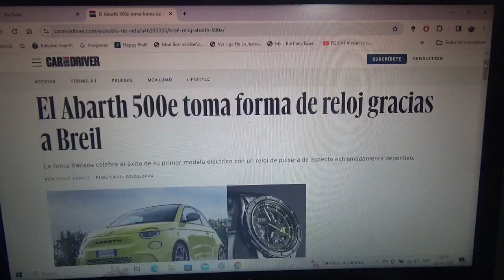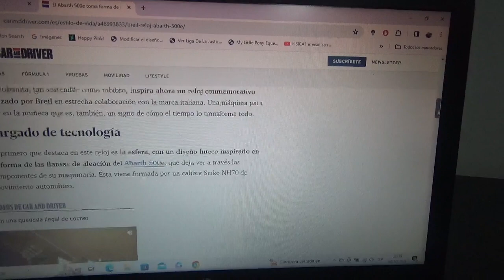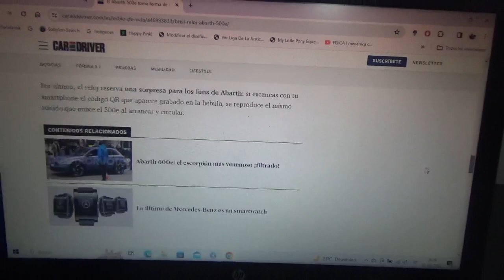El nuevo Abarth 500e también es un reloj de lujo gracias a Breil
Estas dos marcas premium se asociaron para crean un lujoso reloj de pulsera inspirado en el rabioso y poderoso coche urbano deportivo totalmente eléctrico de la marca automotriz perteneciente al joven consorcio automotriz multinacional ítalo-franco-estadounidense Stellantis NV